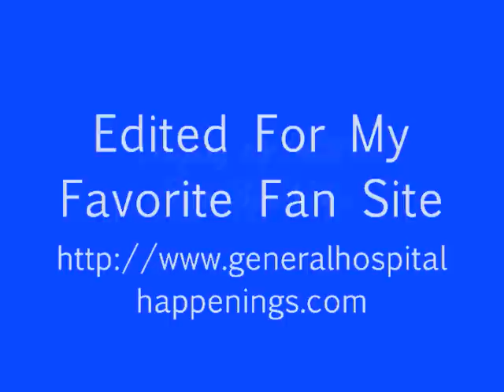01 23 13 General Hospital, Pt 1